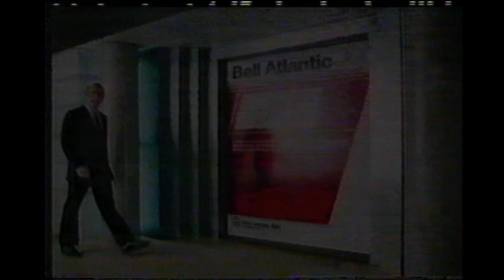New Jersey Bell Business Phonebook Listings commercial